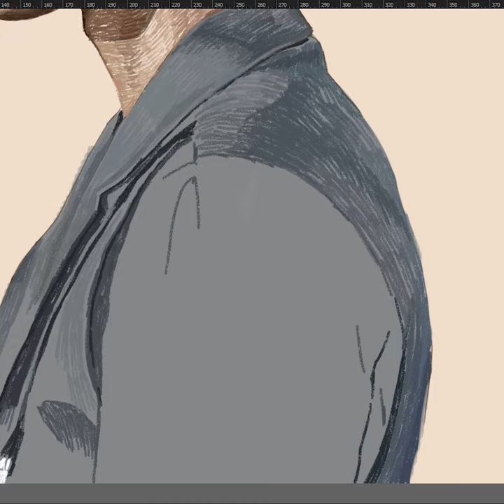🐰 Draw NCT Jaemin in Graphic style 💚